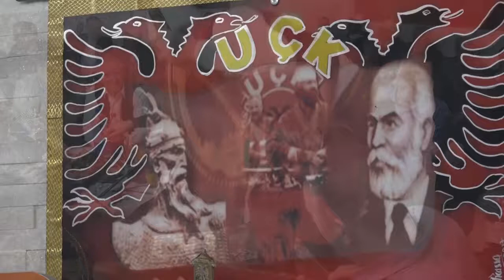Adem Osa ne oden e Fatmir Mjeku-t - Zoti i shpis tu rrit nera 2018